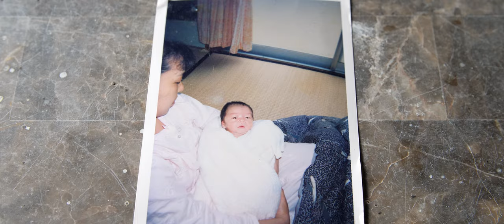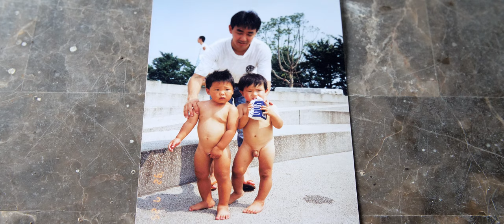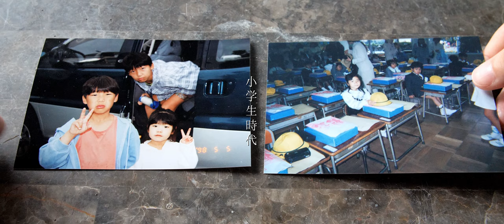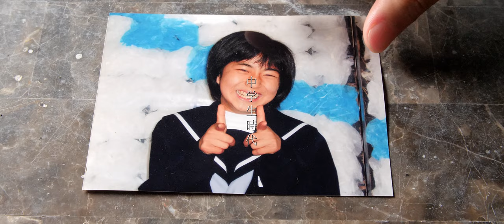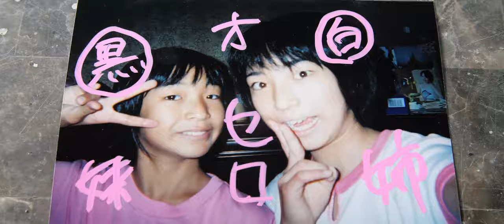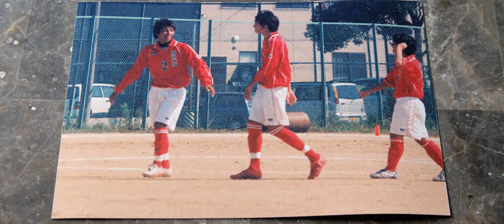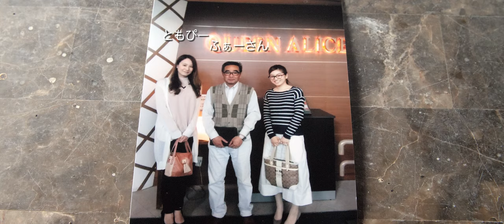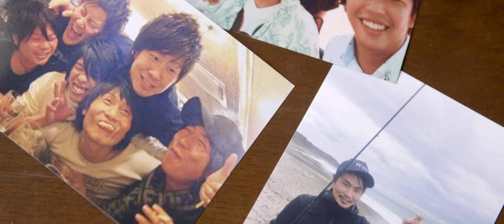結婚式プロフィールムービー【前撮り】HIGTINSKY FILM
日本全国のロケーションでオープニングムービーを作りませんか？
結婚式の前撮り撮影・ロケーション撮影でオリジナルのふたりだけの映像を制作してます。
ふたりのこだわりを映像をゲストの皆さんに、
そしてふたりの想い出に。
お打合せにておふたりのことをヒヤリングさせて頂き
コンセプトを決め、撮影内容、ロケ地を決めていきます。
思い出に残る前撮り撮影をしましょう。